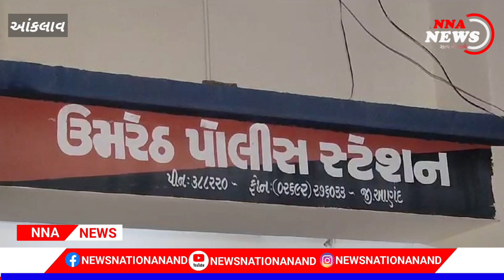ANKLAV || આંકલાવ નાં હઠીપુરા પાસેથી ગેરકાયદેસર માટી લઈ જતું ડમ્પર ઝડપાયું